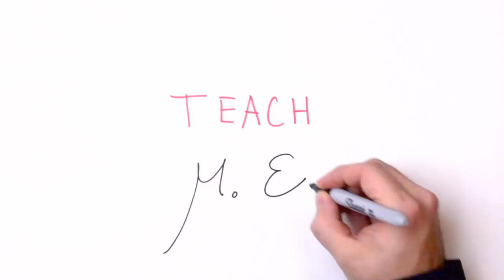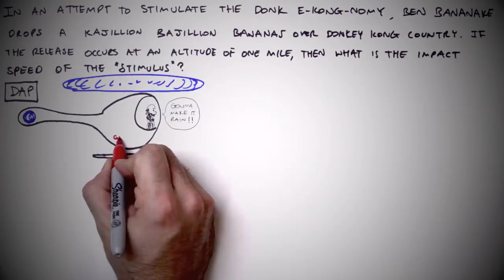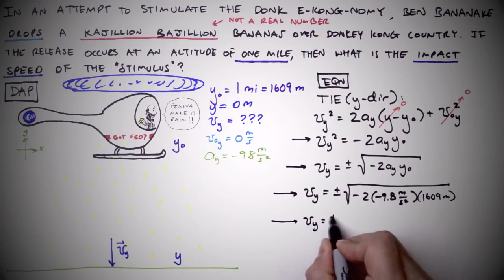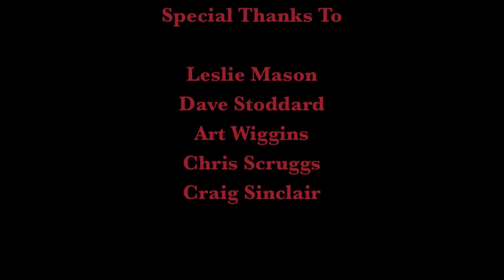How To Solve Any Physics Problem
Learn five simple steps in five minutes! In this episode we cover the most effective problem-solving method I've encountered and call upon some fuzzy friends to help us remember the steps.